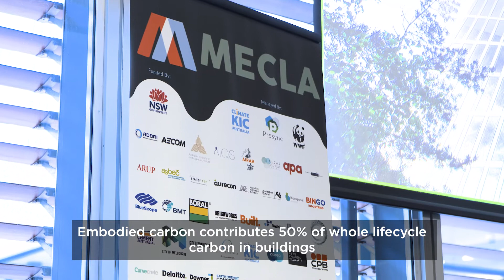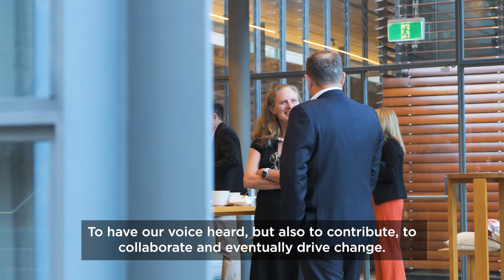MECLA: Government & Industry working toward a better future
On the 16th of May corporate executives and Government officials came together to celebrate MECLA's first birthday. They discuss the importance of collaboration as we work toward net-zero and how MECLA helps them reduce their embodied carbon. Over the last year MECLA has grown to boast over 120 member organisations from across the supply chain in the construction sector.